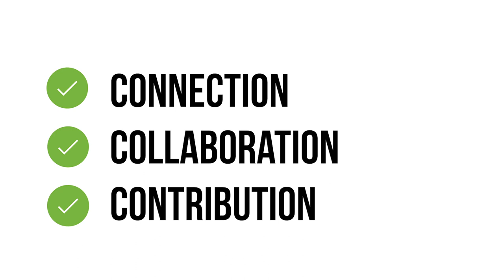We Are Podcast House Sessions trailer 🎙️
We Are Podcast House Sessions 🏠

This May, join 50+ of the world’s biggest names in entrepreneurship, marketing, and podcasting who will reveal ALL their secrets to turbocharging your business and making an impact in 2020 and beyond 🚀⁣⁣
The speakers include:⁣⁣
✔️ Award-winning CEOs⁣⁣
✔️ Four-time New York Times bestselling authors⁣⁣
✔️ Advisers to billion-dollar companies⁣⁣
✔️ Podcasters with 10M+ downloads / year⁣⁣
✔️ The world's most successful business coaches⁣⁣
✔️ And many more.⁣⁣
REAL leaders who have achieved REAL results.⁣⁣

𝐀𝐛𝐨𝐮𝐭 𝐖𝐞 𝐀𝐫𝐞 𝐏𝐨𝐝𝐜𝐚𝐬𝐭:

Established in 2015, We Are Podcast began as the first podcasting conference in the Southern Hemisphere. Today, its mission continues: to bring together the most extraordinary individuals and companies to help attendees humanize their business using voice.

We Are Podcast has united professionals, founders, and brands alike to give them all the tips, strategies, and resources to leverage one of the fastest growing and most exciting avenues for business growth.

In 2020, We Are Podcast will break the rules once more — with the world’s first multi-day, multi-stream, LIVE virtual experience. Participants will have access to:

🎟️ Leading speakers who continue to make an impact
🎟️ Tactical solutions to shift their business in a rapidly evolving market, and
🎟️ Small group sessions to boost their network and take immediate action to achieve their dreams.

Come to our house from your house. This is We Are Podcast House Sessions.